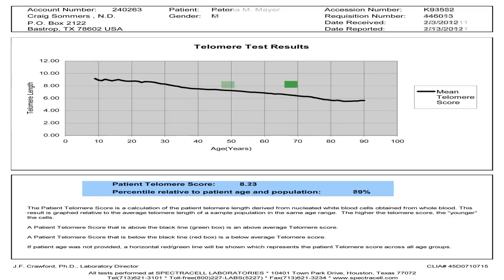How to activate healthy telomeres to achieve longevity with experts Peter Ragnar and Katrina Mayer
Peter Ragnar and Katrina Mayor share secrets leading to longevity and healthy telomeres. Diet, lifestyle and exercise are briefly discussed.